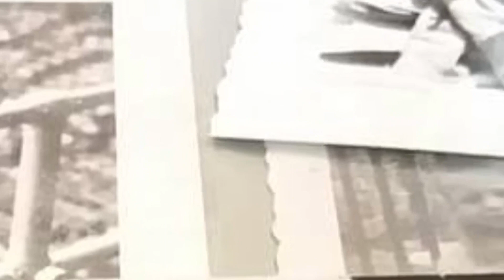HAPPY HALLOWEEN! KUDOS TO THE GENIUS!